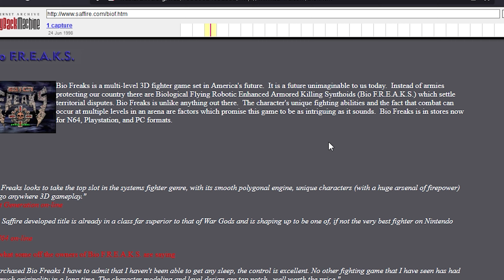✨ Top Gear Rally 2 - Le jeu de course oublié ? 🎮🚗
Les autres chaînes